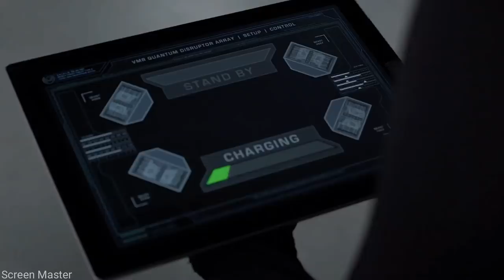Gordon All Powers Scenes | MCU Compilation [HD]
Gordon All Powers Scenes | MCU Compilation (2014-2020) [HD Color Regraded]
*Agents of S.H.I.E.L.D. season 2 and 7.

Property of Marvel and ABC.